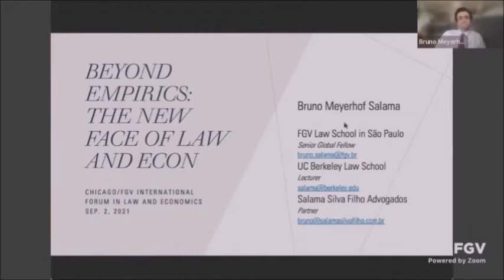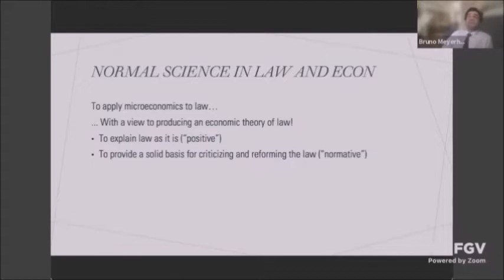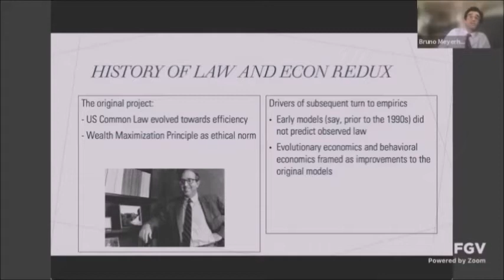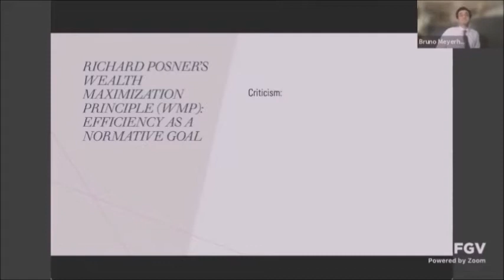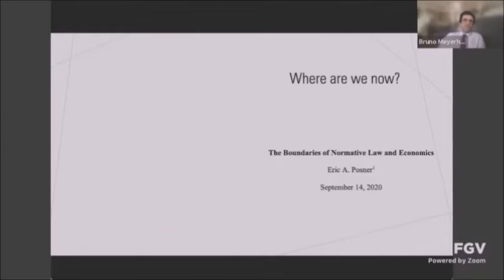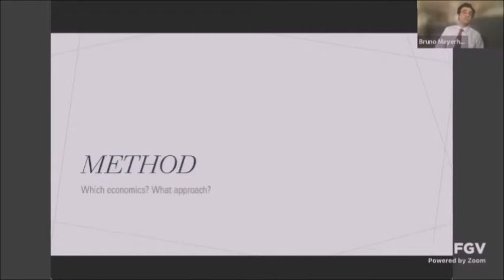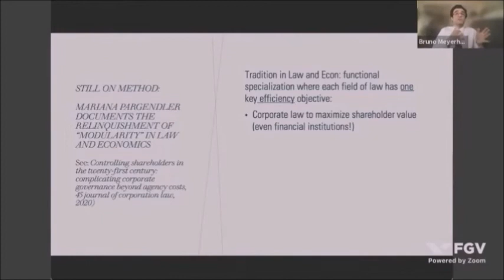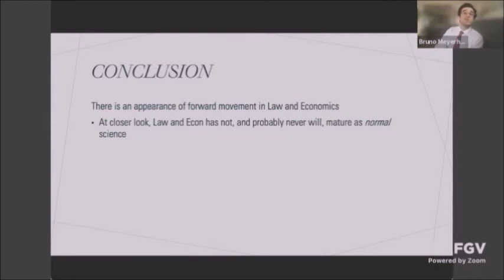The New Face of Law and Economics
The turn to empirical methods in Law and Econ would seem to suggest that Law and Econ is maturing as "normal" science (in a Kuhnian sense). Perhaps, the deep theoretical questions that once haunted the field have now been solved in an acceptable manner and scholars can simply turn to applied and empirical problems.
I find that not to be the case. Some of the old questions have never been adequately solved, and new ones have emerged in the literature, especially after 2008. For instance: the coming about of a field of law and macroeconomics (on which I have published); the demise of what Mariana Pargendler calls "modularity" in Law and Econ; a concern with inequality alongside efficiency; among others.
In this class, titled "Beyond Empirics: The New Face of Law and Economics", I conclude that the breadth of publications in Law and Econ brings an appearance of forward movement – but at closer look, Law and Econ has not, and probably never will, mature as normal science. If anything, today the field is less – not more – normal than it was a decade ago. This is not to deny the importance of conducting empirical work, but to caution against overselling Law and Econ’s achievements.